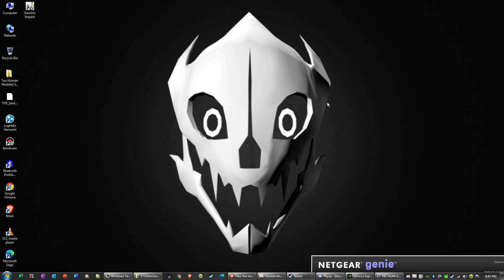Genshin Impact Underground Anemo Slime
Really the shiet this game throws at me is next level bullshiet compared to every other paid game.